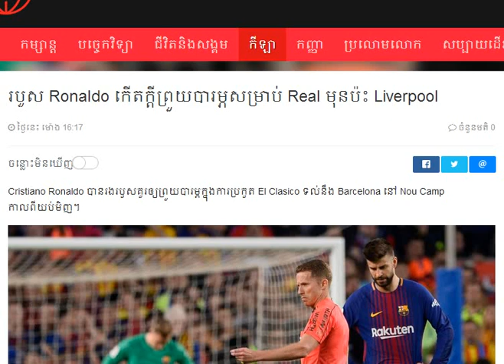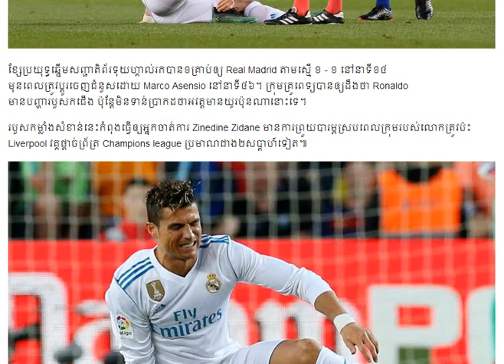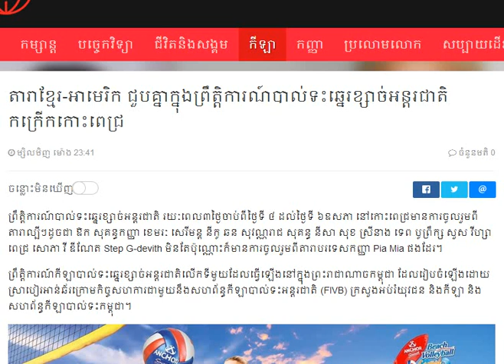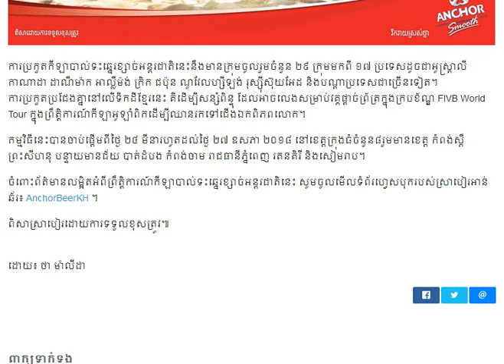របួស Ronaldo កើតក្ដីព្រួយបារម្ភ...,តារាខ្មែរ-អាមេរិក ជួបគ្នាក្នុងព្រឹត្តិការណ៍​...